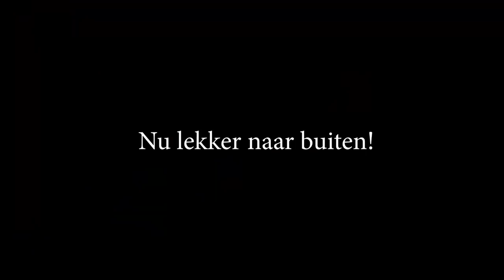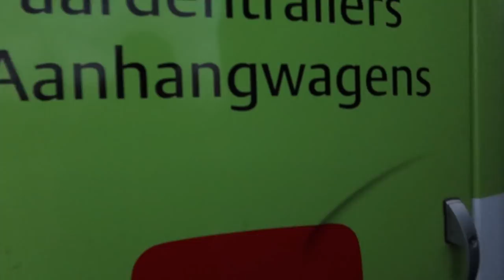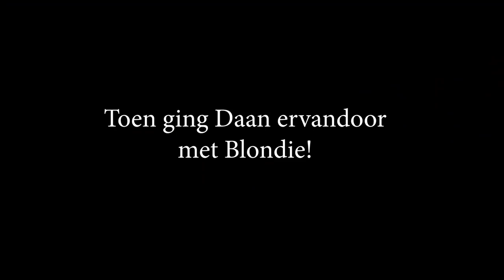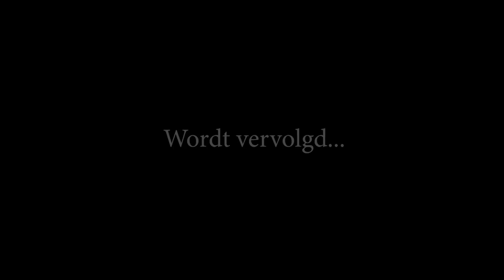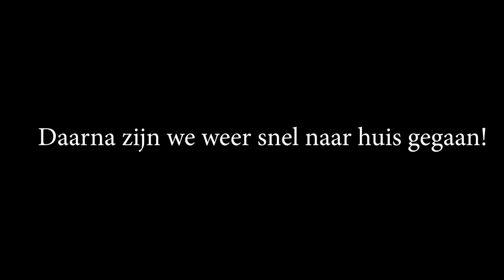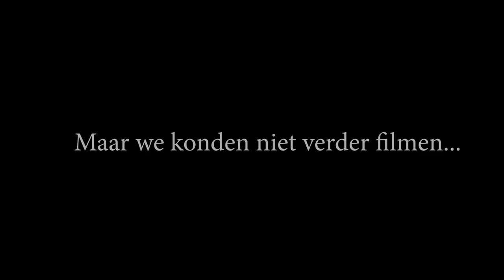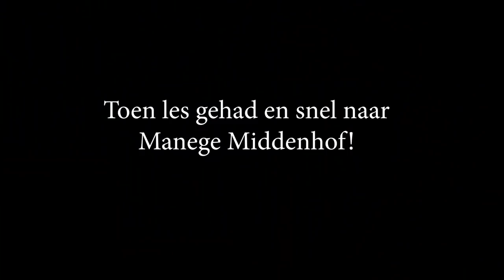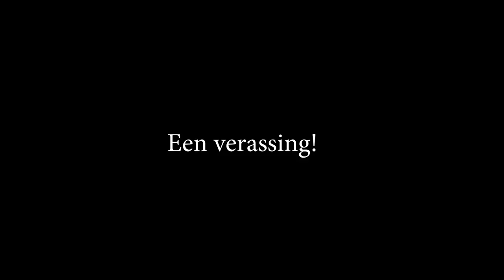Hoe we bijna Hart voor Paarden kwijt raakten! - Weekvlog XL - * Hart voor Paarden *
In deze XL weekvlog vertellen we het verhaal hoe we Hart voor Paarden bijna kwijt waren.

Ook post sturen? Dat kan naar:
Honderdland 9d
2676LT Maasdijk